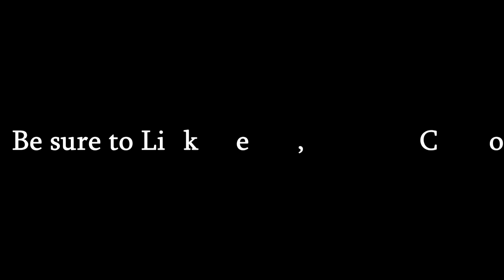Couples Who Game Together, Stay Together: SSX Tricky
Amanda goes solo this time as she tries out SSX Tricky on the PS2. Several hours of gaming and drinking preceded this one, so the hilarity is cranked up in this one.